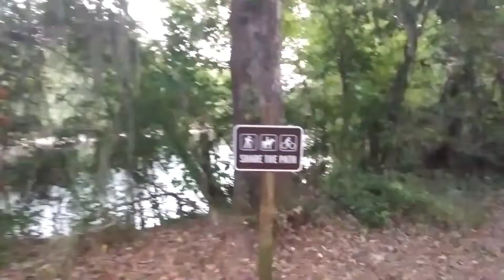Hiking in an hidden place!!!//OakHuntersFilms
Suwannee River.